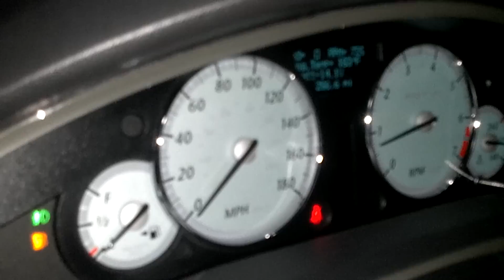Srt max cam,magnaflow catback with cats